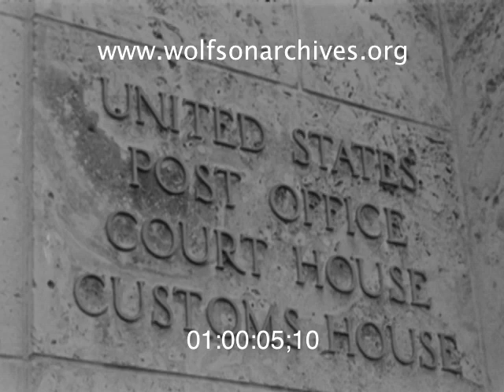When Miami's Federal Building Was Downtown Miami's Post Office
1953: A Great Place to Pick Up Your Mail

Sixty years ago when Miamians said "the post office," they meant the grand edifice at Northeast First Avenue and Third Street -- the Federal Building, completed in 1933.

This 1953 news clip shows the Building's palatial facade and, at about five seconds,the plaque identifying it at the post office, court house and customs house. Every federal agency except the weather bureau was housed here in1933.

The clip also shows Sam Valliere, who served as Postmaster at Miami from 1949 to 1958, and the post office windows where customers bought stamps and money orders.

The Federal Builing was designed by Phineas Paist, the chief architect of Coral Gables and Miami architect Harold Steward, who also co-designed Coral Gables' City Hall. Also contributor to the Building's design was Florida's first female architect, Marion Manley.